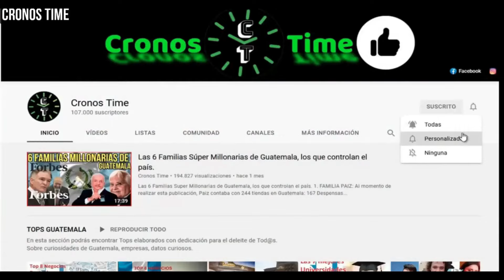RAFAEL CURRUCHICHE HABLA DE LA EXCUSA QUE PRESENTO EL MP PARA SUSPENDER AUDIENCIA DE ZAMORA GUATE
International Attribution